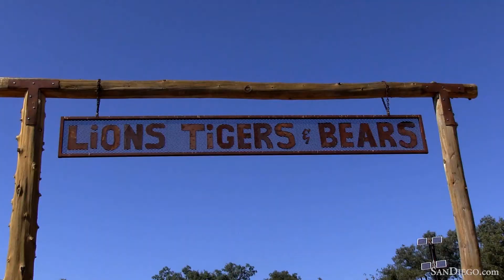San Diego Hotels for Mountain Autumn Getaways - SanDiego.com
Read the article Hands-down, this retreat located on the 94 acre Lions, Tigers, and Bears animal sanctuary is the most unique getaway in the county. Owners, Bobbie and Mark Brink provide a safe haven for unwanted and abused exotic animals. Their resolve to help is a life time commitment, not a passing fancy. Raja, a 550 pound male tiger, came to the facility almost a decade ago and navigated his way into Bobbies heart; it's been love ever since. His mate Natasha accompanied him and was pregnant. Two months later "the girls" were born. The little family shares the compound with three bears, horses, a mini donkey, geese, peacocks, pot belly pigs, sheep and numerous other lucky wildlife. Meet lion littermates Bakari, Jilian, and Suri in the above video, they came to LTB at the age of four weeks. Guests who stay in the White Oak Wild Nights gorgeously decorated, safari-themed bungalow overlook the feisty felines enclosure. Imagine waking to the roar of the nearby siblings from the master bedroom. Or, sip morning coffee on the patio watching them scamper throughout their pen with the frivolity of a house cat. It's all good.